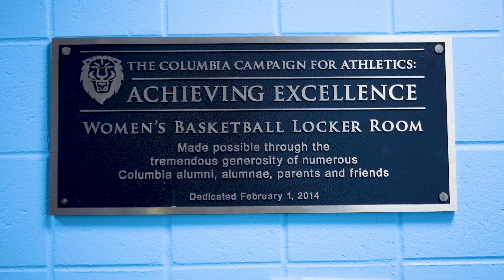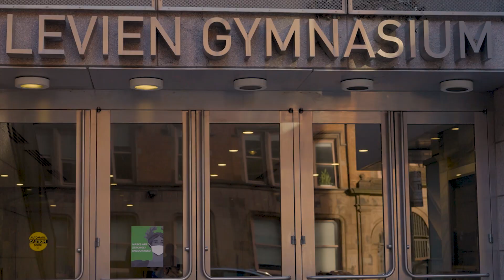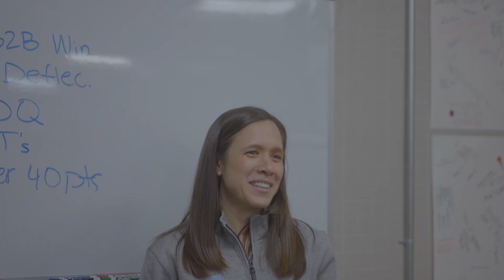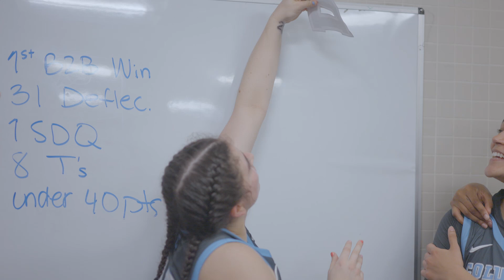The Hunt: Sisterhood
The Hunt is a monthly docuseries that captures our journey throughout the 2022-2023 season. Episode 5: "Sisterhood" features Senior Guard/Forward Sienna Durr, and Senior Guard/Forward Lilian Kennedy as they reflect on what the Columbia Women's Basketball sisterhood means to them. We also take you through our back-to-back roadtrip to Harvard & Dartmouth.

Video by Teyvon Bussey (BLVCKPICS)